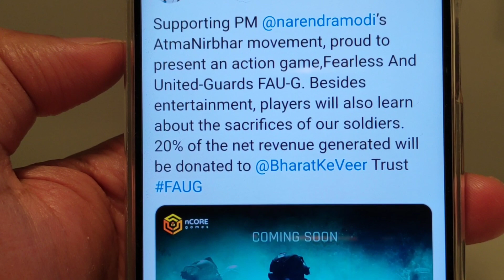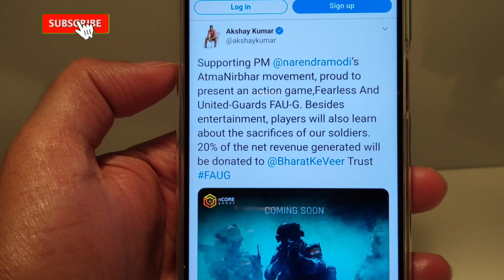FAUG MADE IN INDIA GAME | INDIA RELEASE DATE? | FAU-G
Supporting PM @narendramodi’s AtmaNirbhar movement, proud to present an action game,Fearless And United-Guards FAU-G. Besides entertainment, players will also learn about the sacrifices of our soldiers. 20% of the net revenue generated will be donated to @BharatKeVeer Trust,

😍Telegram - Main Official Group YTR TECH CHANNEL